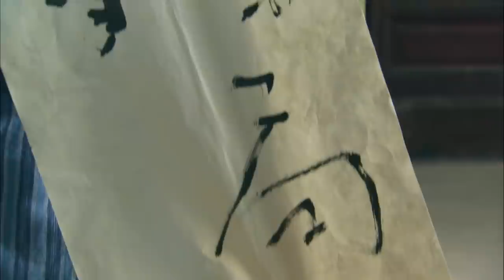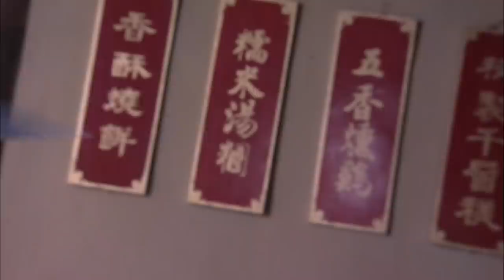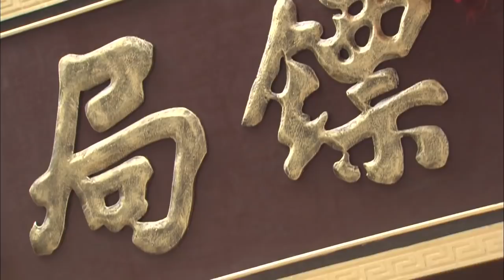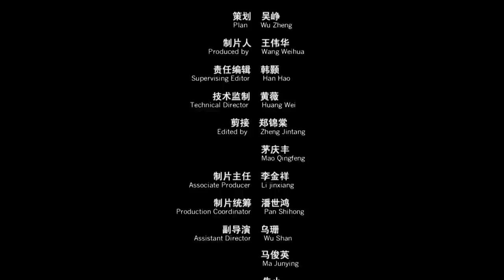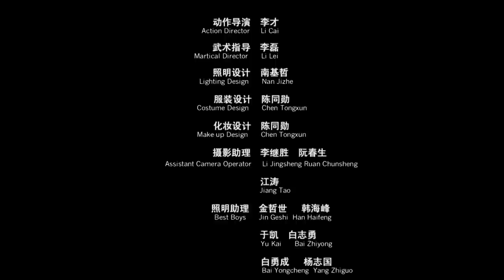《镖行天下之天下镖局》Do the World Darts【电视电影 Movie Series】